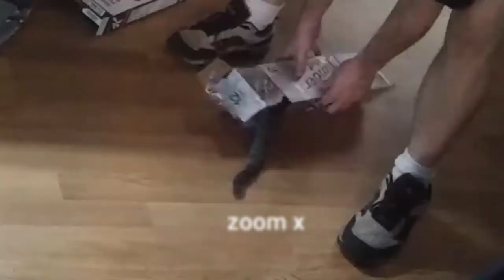funny cat video 2021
cat talking
cat funny
cat adorable
cute cat
vidéo drôle de chat 2021
video gracioso gato 2021
lustiges Katzenvideo 2021

video di gatti divertenti 2021